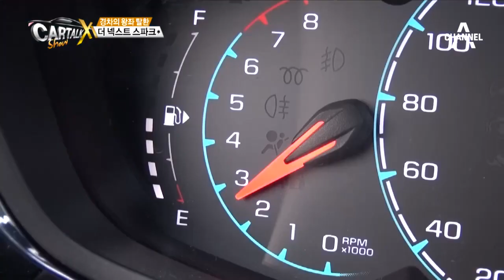작지만 강하다! ‘더 넥스트 스파크’ 시승기_채널A_카톡쇼X 12회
카톡쇼X 작지만 강하다! ‘더 넥스트 스파크’ 시승기 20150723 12회 채널A

# 한국지엠이 6년여간 준비한 야심작, ‘더 넥스트 스파크’
# 속설보다 좋은 주유소를 가자! ‘좋은 주유쇼 꿀팁‘

자동차의 금기를 깨는 [카톡쇼X] 매주 목요일 밤 12시 40분 방송